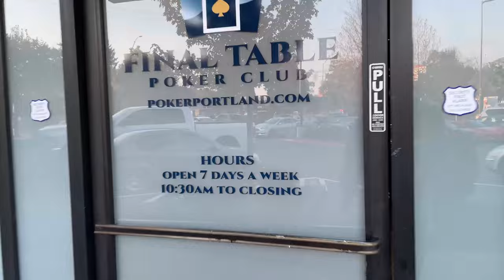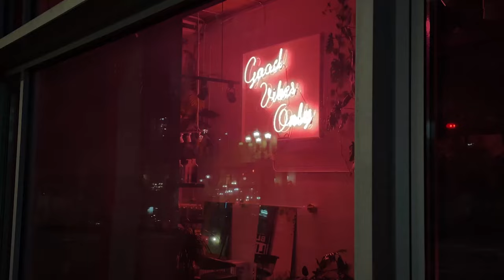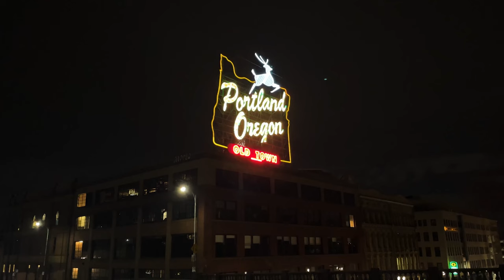I'm ALL IN preflop vs. Pocket Aces! 😬 - Poker Vlog #55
Vlog 55
$1/$2 No-Limit Hold'em
Final Table Poker Club - Portland, OR